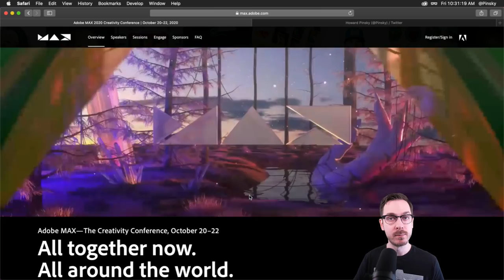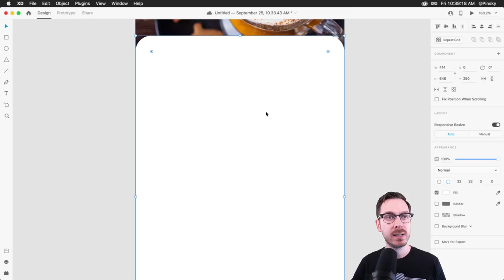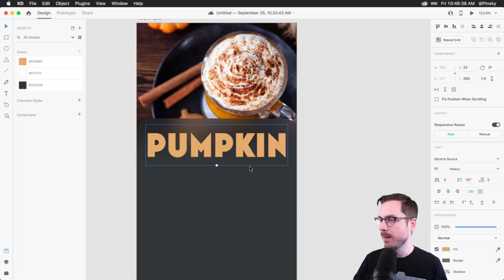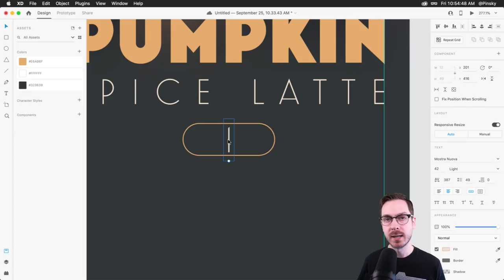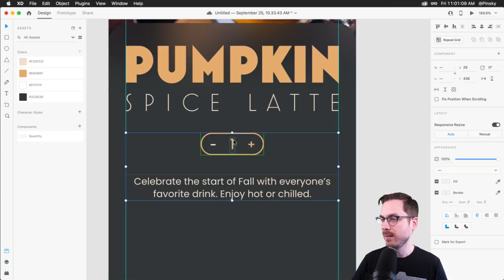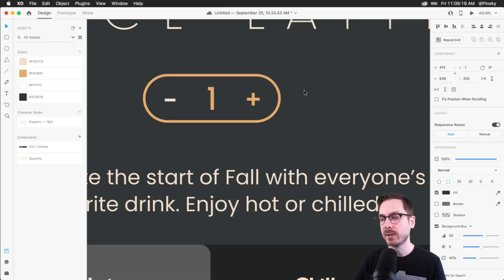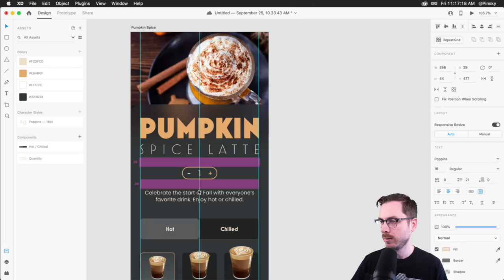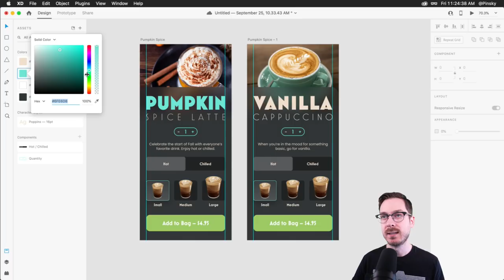Adobe XD Masterclass – Episode 30 | Adobe Creative Cloud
Join Adobe XD Evangelist Howard Pinsky as he walks you through tips & tricks to improve your designing and workflows
Chapters
00:00 start
03:15 Begin work on coffee app - adding images to XD
09:44 Creating a container - working with background images
14:03 Working with text in XD
23:22 Using the Stark plugin to check that text is readable
25:06 Adding a quantity ticker in XD
32:14 Creating a slider in XD - adding a toggle switch
39:54 Adding size selection for coffee sizes
45:04 Adding images to XD from AI
49:46 Designing for the home indicator button
50:55 Adding a purchase/call to action button - group resizing
52:53 Adjusting design for different coffee names